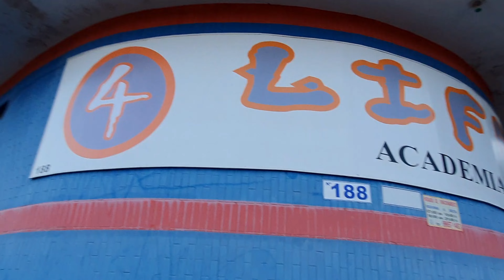DESTRALHAMOS a ACADEMIA e limpamos tudo!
Oi lindonas, tudo bem? :)
No vídeo de hoje te mostrei como DESTRALHAMOS a ACADEMIA e limpamos tudo

Te acompanho individualmente para organizar as suas finanças ainda esse ano, é só mandar uma msg pelo whatsApp